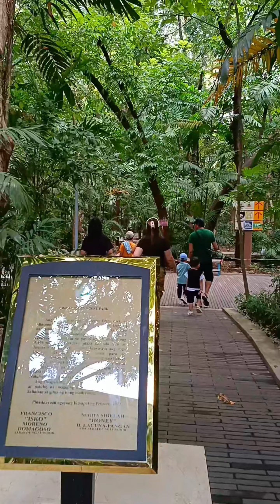kailangan mo din lumabas para maiba kapaligiran mo..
Kung saan saan napunta mga galang walang pera charrr..

Tiktok graceabubotstore...